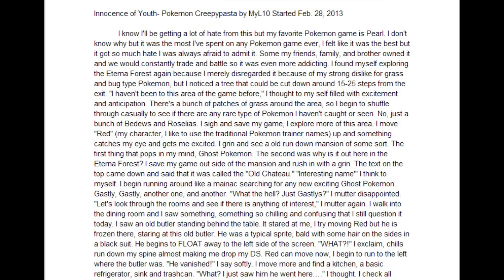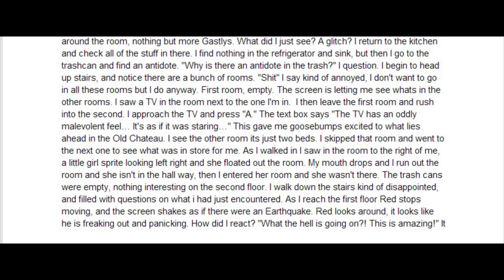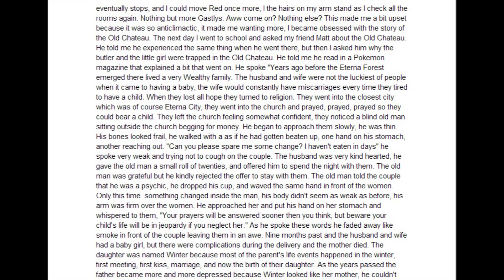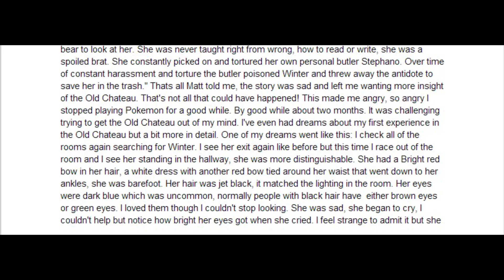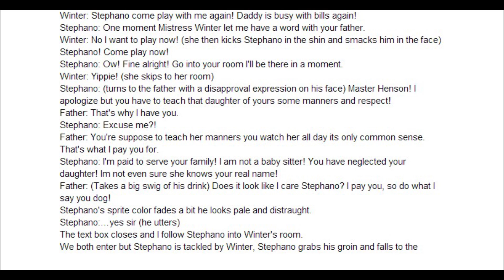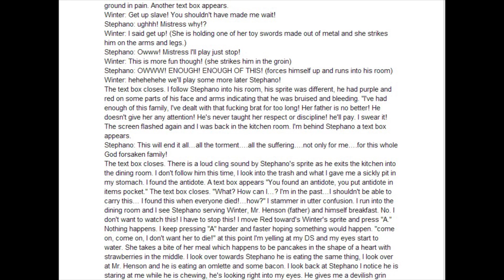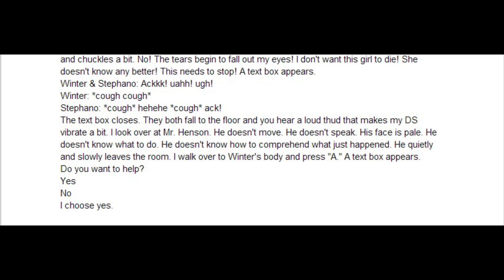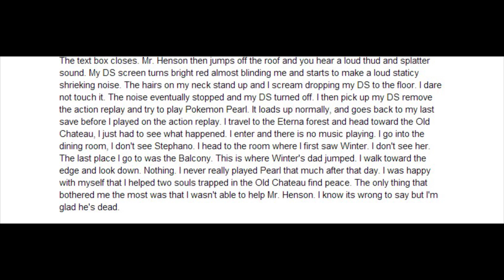Pokémon Creepypasta: Innocence by Youth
Welcome to my Video Game Creepypasta readings series where I read then analyse Video Game Creepypastas.  There is a heavy focus on home made creepypasta that viewers of the show make specifically for this show, so expect to see plenty of new stories that you've never seen before.  All of the stories done on this show are in English.  Enjoy!

Have a good video game Creepypasta for me?  Just let me know the name of the story and a website I can find it on and it might just show up on this show.

ONLY post your own homemade creepypasta in that forum.  We always want to give proper credit to everyone's story.

Source - Not currently made public.

Linkage ­

Pass The Controller Please is a streaming channel dedicated to raising money for charity. We strive to provide entertaining streams in return for your donations to charities such as Child's Play. Together Myself, MegapiemanPHD, Schaly, and Whattageek stream every Friday from 5 till 7 PM EST to entertain the viewers and help children around the world grow up with games just like we did.  I hope to see you there!